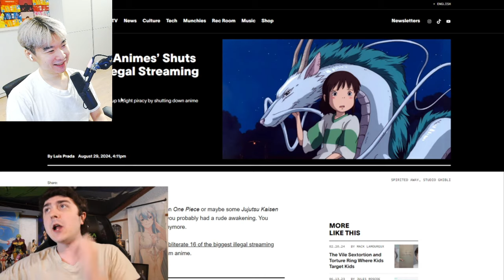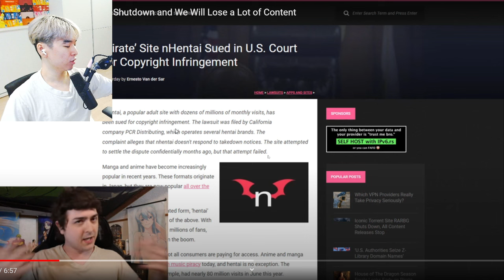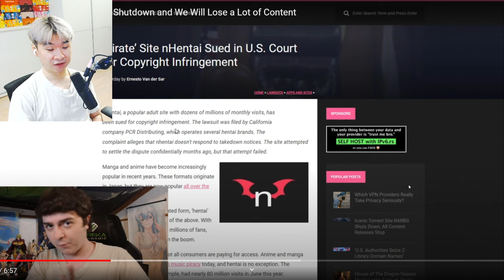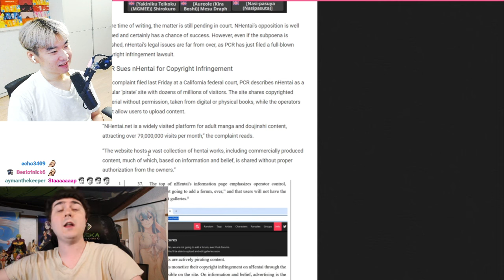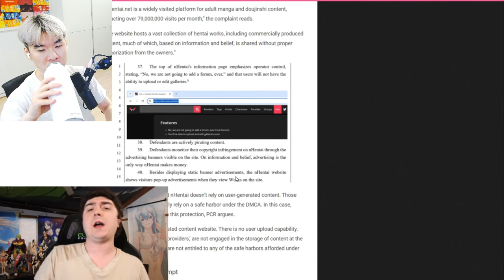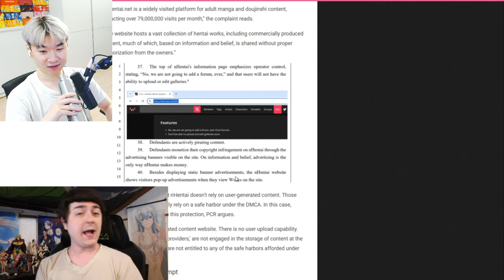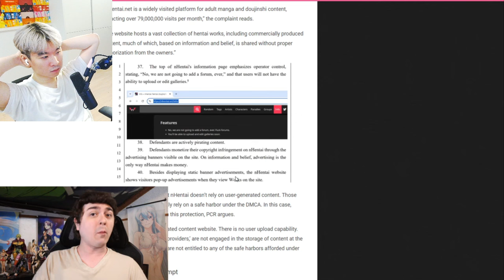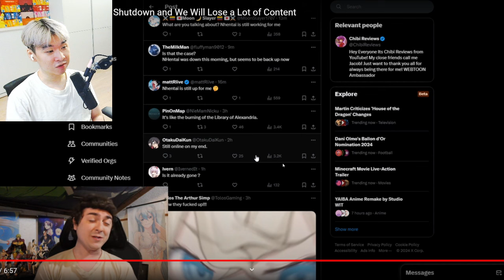NHENTAI IS DOWN ???? | Reacting to Chibi